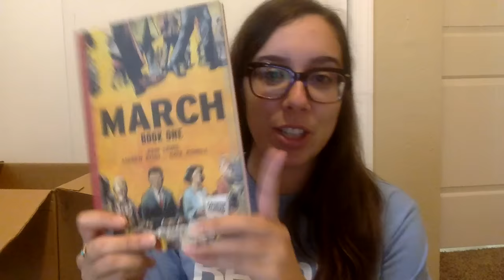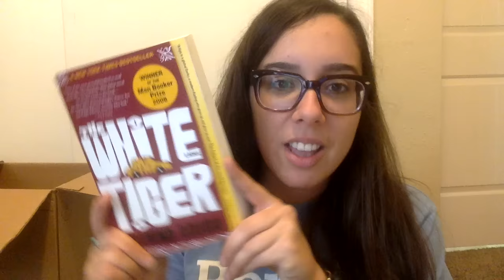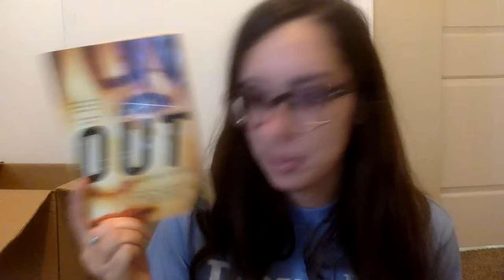Book Haul - Library Sale!! (Oct 2015)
Sorry Michael, I know I didn't mention translators for books that may have translators, but I promise I will when I read them!